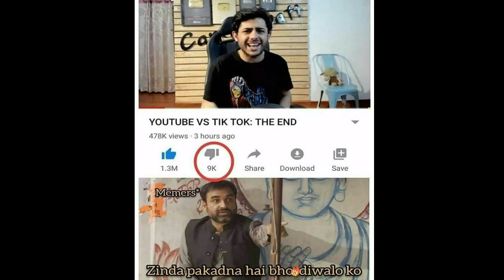funnymemethatwillmakeyoulaugh funny memesthat will make you laugh | only legends will understand #9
I will credit you .